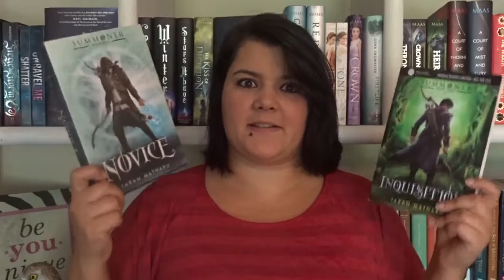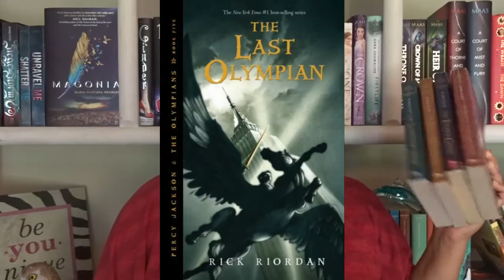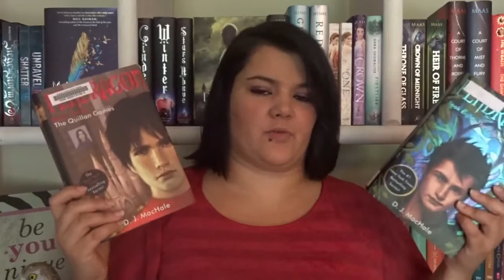All of my Completed Series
You may have noticed that I changed my channel name from Book Babble to The Owlery! Nothing will change about my content just the name :D If you would like to know why check out this video

Thank you so much to Harriet for my beautiful channel design!!